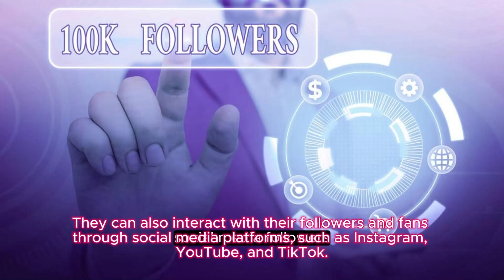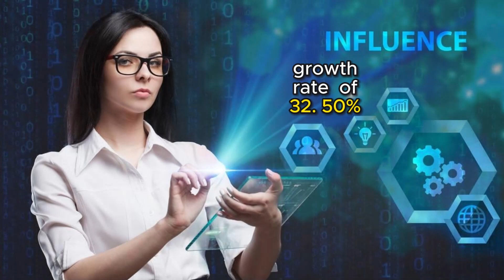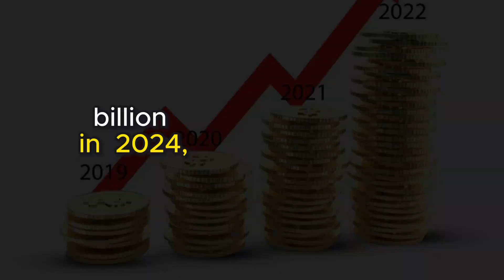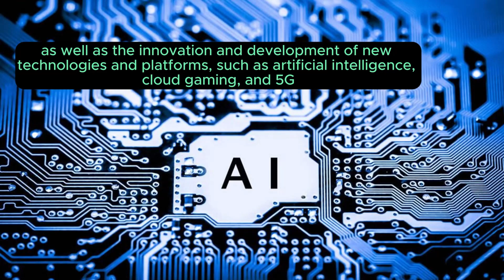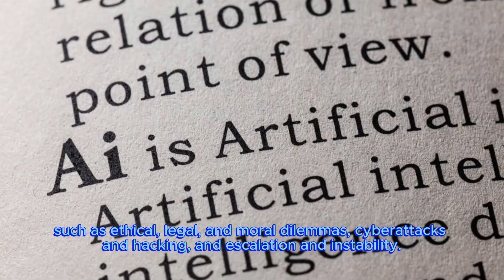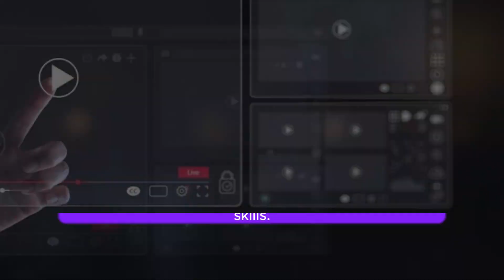Top 6 AI Trends that will shape 2024 | AI Tools Corner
"Welcome to the AI Tools Corner, your gateway to the cutting-edge advancements shaping our world. In this episode, we delve into the six pivotal domains projected to drive monumental shifts in 2024: AI influencers, identity theft scams, advanced humanoid robotics, video games, AI warfare, and text-to-video technology. Join us as we uncover the transformative impact of these tech trends.

First on our radar are AI influencers-innovative digital personalities leveraging artificial intelligence to craft compelling content and sway consumer behavior. Learn about virtual entities like Lil Miquela and Grok, revolutionizing engagement across platforms like Instagram, YouTube, and TikTok.

Next, we unravel the concerning surge in identity theft scams-a cybercrime menace infiltrating lives and finances worldwide. Gain insights into safeguarding against these sophisticated threats exploiting AI, biometrics, and cryptocurrencies, as projected for 2024.

Embark on a journey into the realm of advanced humanoid robotics-a frontier where machines emulate human traits and skills. Discover remarkable creations like Atlas and Sophia, reshaping industries spanning entertainment, healthcare, and more.

Explore the expansive universe of video games-a multi-billion dollar industry evolving with technological innovations like AI integration, cloud gaming, and the advent of 5G, captivating millions of gamers worldwide.

Delve into the complexities of AI warfare, where artificial intelligence reshapes military strategies, posing ethical and strategic quandaries. Witness the impact through initiatives like Project Maven and hypothetical scenarios like Slaughterbots.

Lastly, uncover the game-changing text-to-video technology-a transformative AI tool simplifying video creation by converting text into engaging visual content. Witness the potential of platforms like Synthesia and DeepBrain reshaping education, marketing, and beyond.

Join us for an eye-opening expedition through the @AiToolsCorner  offering a glimpse into the powerful forces of AI influencers, identity theft, robotics, gaming, AI warfare, and text-to-video innovations. Thank you for tuning in."

Timestamps:
0:30 - trends in 2024
01:28 - AI Influencer in future
02:20 - Identity Scam 2024
03:12 - Video games in 2024
04:04 - Humanoid robots in 2024
04:58 - AI Warfare
05:44 - Text to Video
06:02 - ending